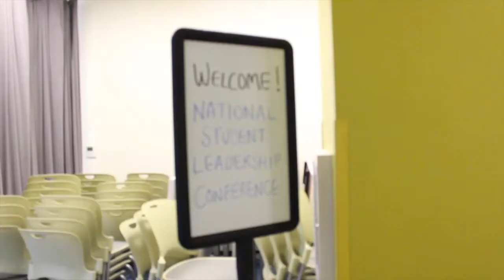Medicine & Health Care: Zuckerberg San Francisco General Hospital Simulation Lab